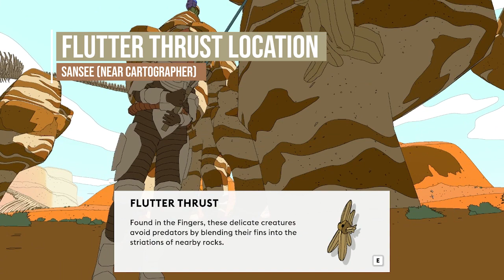EVERY FISH LOCATION in Sable | How to Get the Angler Mask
In this video, I'll show you how to reach every fish location in Sable.

If you complete the Angler Quest you'll get the new Angler Mask and if you catch all fish and butterflies you'll gain access to a new outfit and bike!
Sable Description:

⏰ Time Stamps ⏰
00:00 ChromaGlitch Intro
00:04 Angler Hut Location
00:55 The Vivarium Location
01:58 Bellow Guppy Location
02:07 Dopey Dart Location
02:18 Scabby Fish Location
02:31 Light Koi Location
02:48 Little Kicker Location
02:56 Shelled Cup Location
03:06 Pebble Eye Location
03:26 Pill Fish Location
03:37 Bloated Eye Clam Location
03:59 Trifle Jelly Location
04:07 Storm Fish Location
04:30 Hummer Location
04:48 Sand Ray Location
05:05 Sucker Fish Location
05:22 Ghost Soul Location
05:37 Flutter Thrust Location
05:51 Teacup Angler Location
06:20 The Angler Mask & New Bike & Outfit
07:26 Conclusion

If you want to keep an eye out for the latest updates be sure to Wishlist Sable on Steam